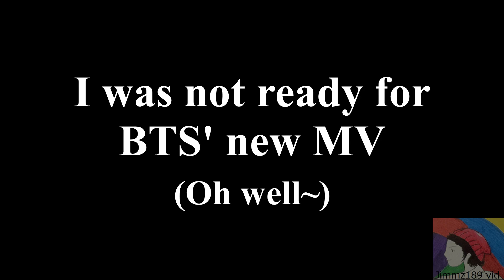BTS BST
Song: Blood Sweat and Tears by BTS